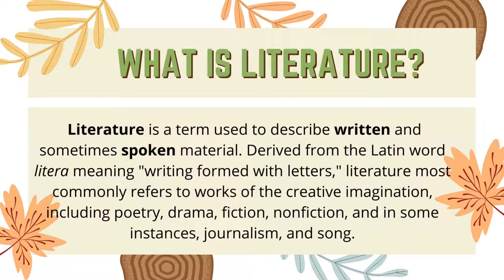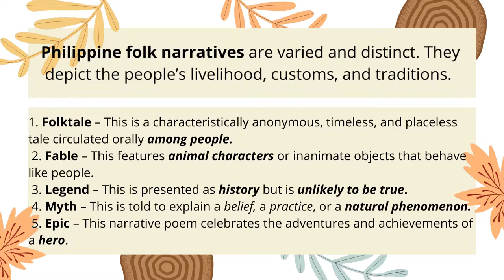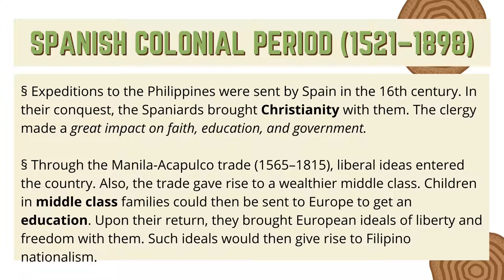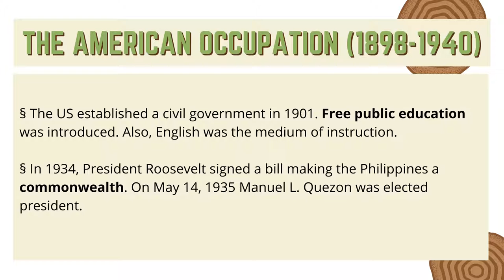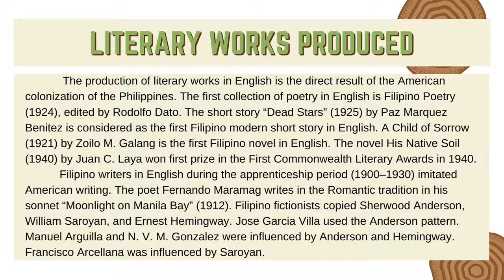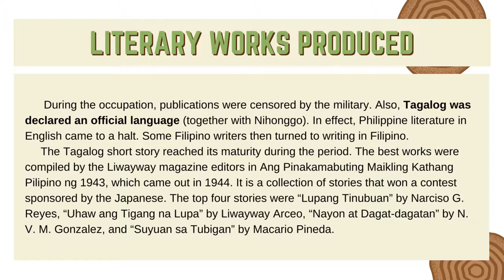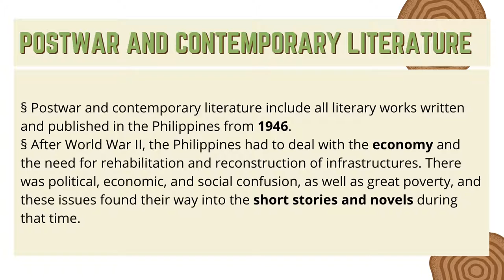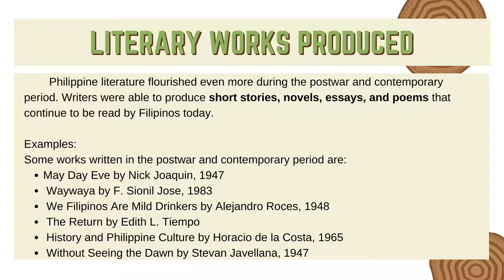21st Century Literature Week 1 - Philippine Literary history from Pre-Colonial to the Contemporary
21st Century Literature Week 1 - Philippine Literary history from Pre-Colonial to the Contemporary with Teacher Michaela